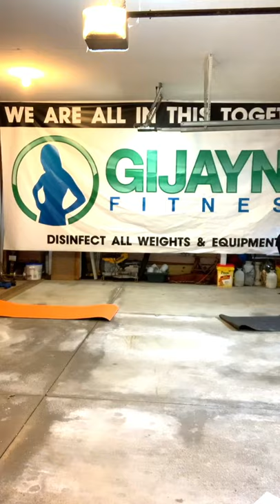40 minute 'Total body workout' Weights included.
Gijayne's SOLID 40 MINUTE WORKOUT...Every muscle group will get the burn in this ultimate workout!! Join us... Lets sweat together.